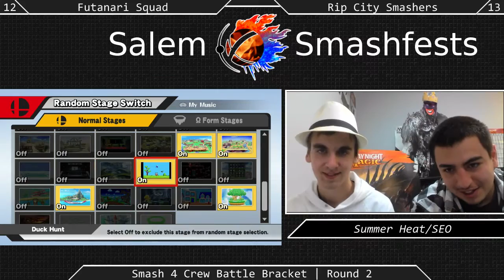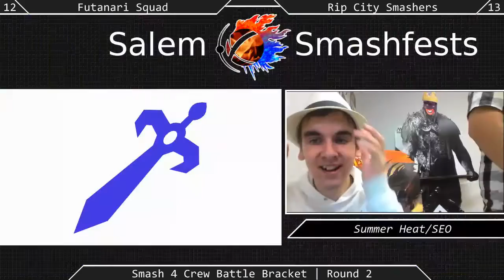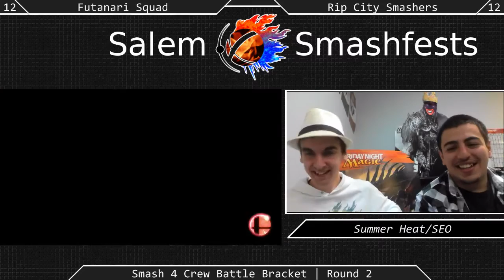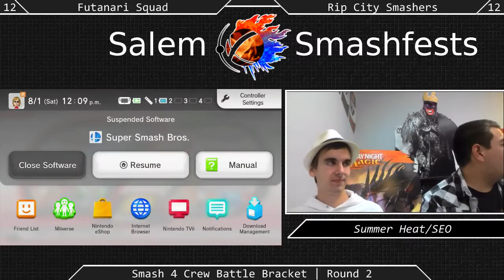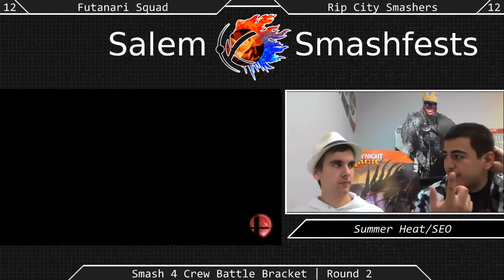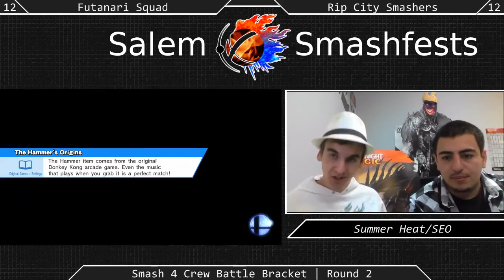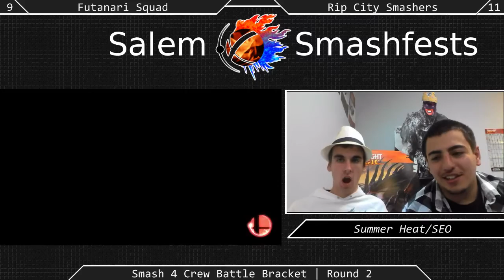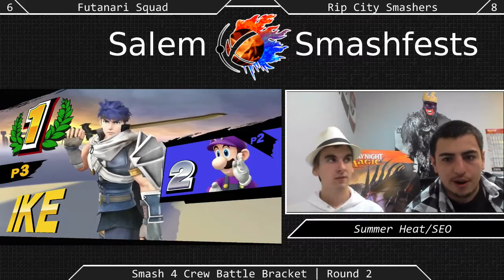[Sm4sh|08-01-15] Crew Battle Bracket Round 2: Churro's Futanari Squad VS RIP City Smashers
Crew Battle Bracket!